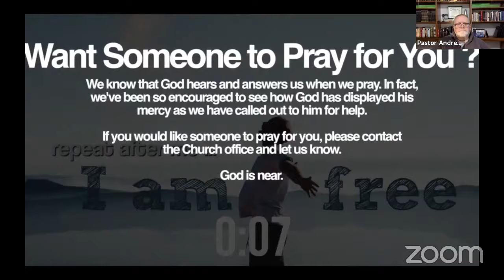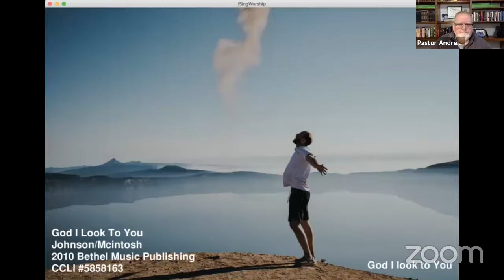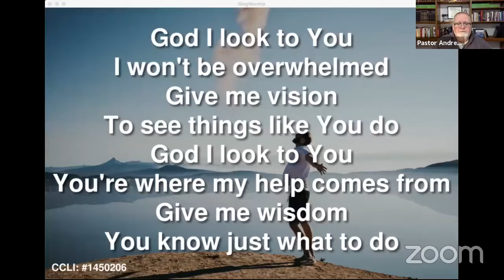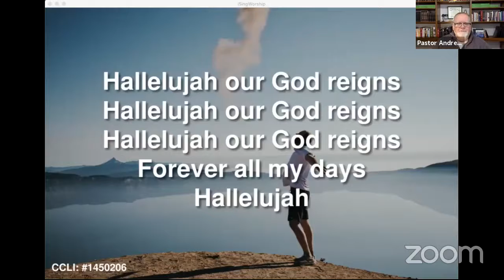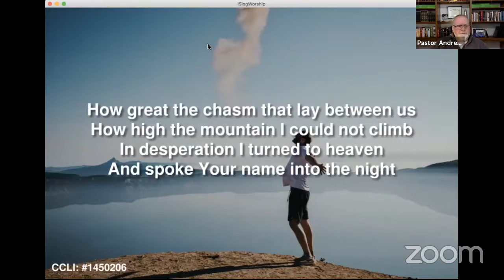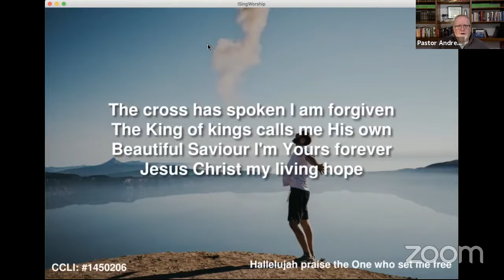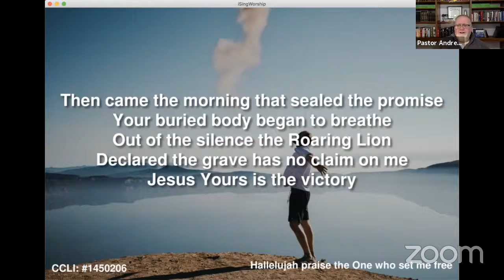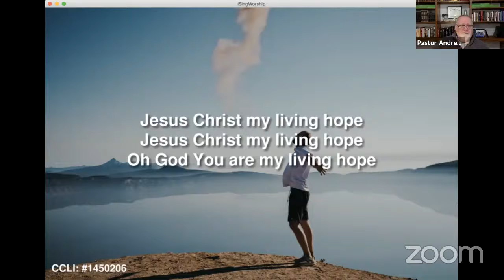I Am Free! (Part 2)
Here's part 2 of Pastor Andrew's new series: I Am Free!